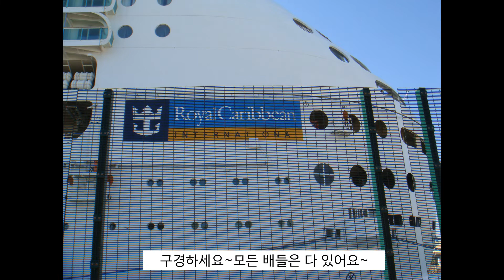[스페인여행] Las Palmas de Gran Canaria 부두! Cruise ship 유람선과 모든 배들 다 구경하세요~